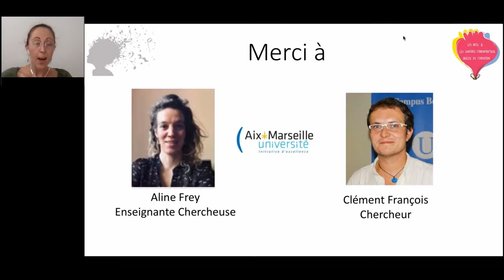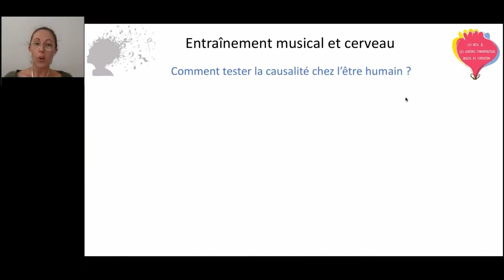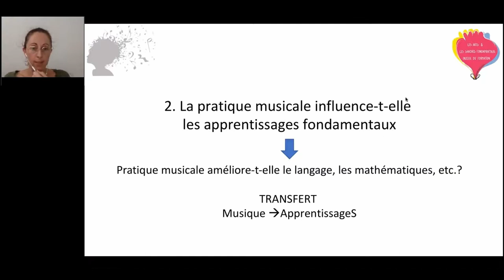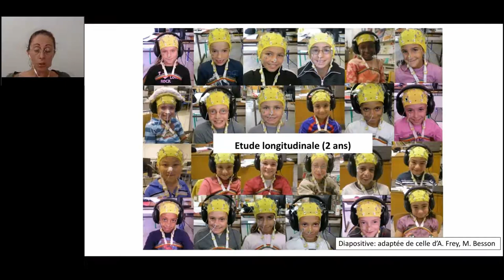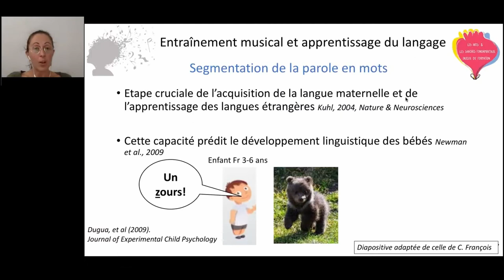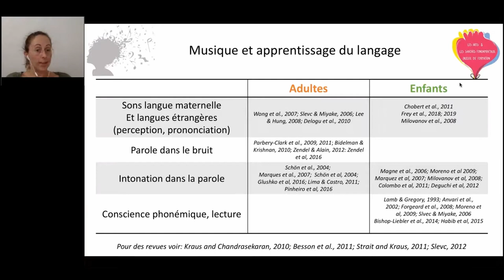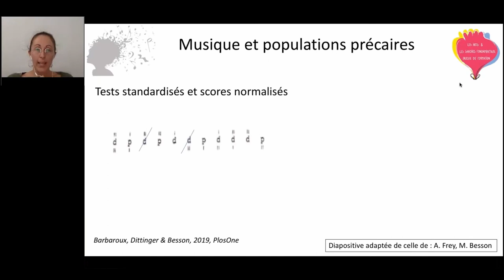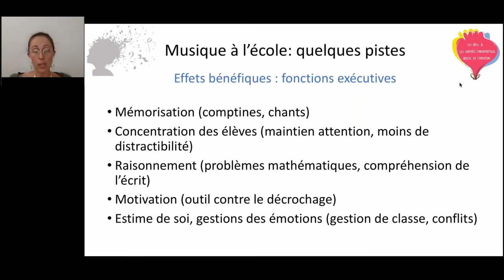Musique et développement langagier - Mathilde Fort